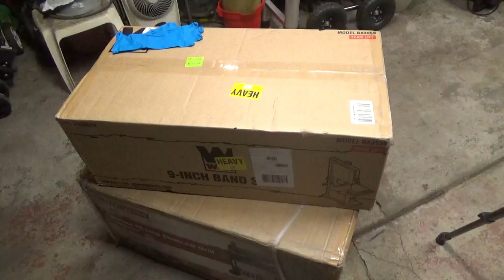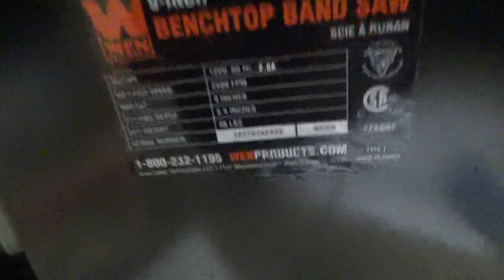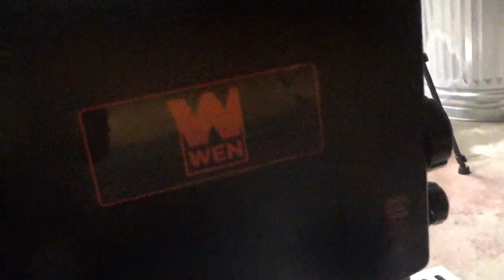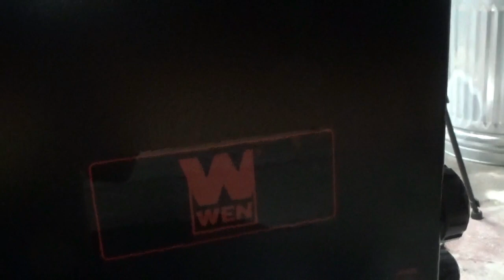WEN 9-Inch Benchtop Band Saw Model BA3959 Assembly And Test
I bought this band saw so I could cut my fire wood into smaller pieces that would fit in my wood stove. I have a wood splitting axe but it doesn't work that well. A real axe would be better. This band saw can cut wood or metal up to 3.5 inch's thick. Uses 59-1/2-inch blades anywhere from 1/8 to 3/8 inches in size. Has a 2.8 amp motor and is belt driven. Seams to work decent enough for what I want to use it for. Assembly went smoothly. Just had to assemble the work bench. The fence just clamps down on the bench so it's easy to adjust or remove. Directions on how to make adjustments are spot on with clear pictures so you know what your looking it.